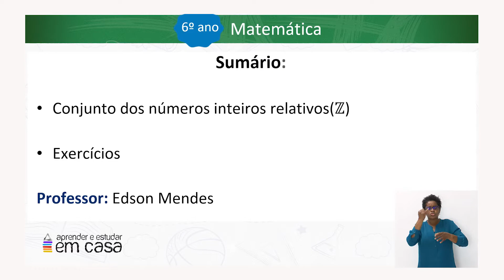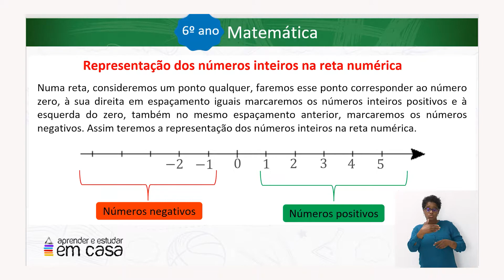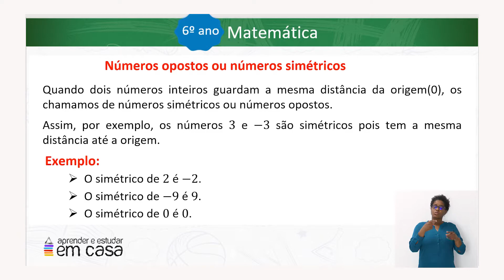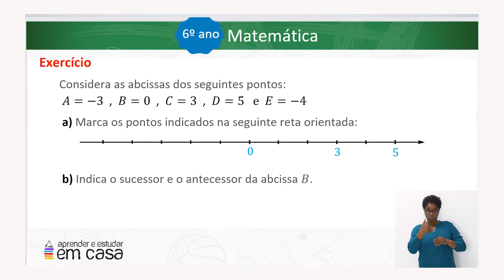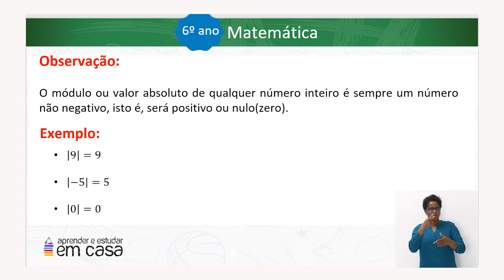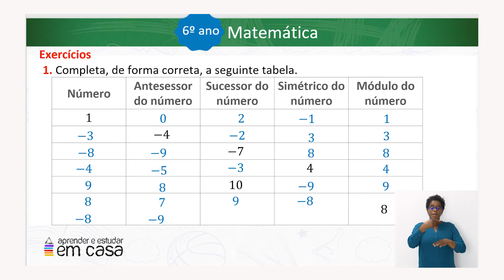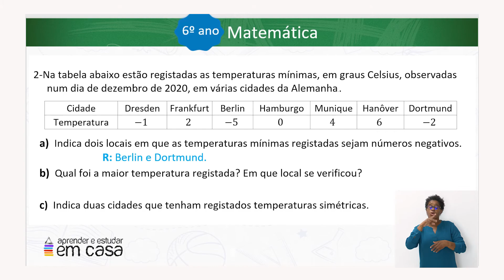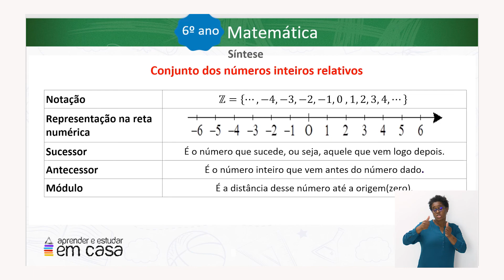Conjunto de números inteiros relativos